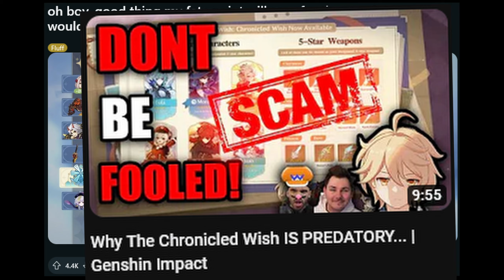Genshin Impact Player Ruins Their Account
IMPORTANT ANNOUNCEMENT INCLUDED